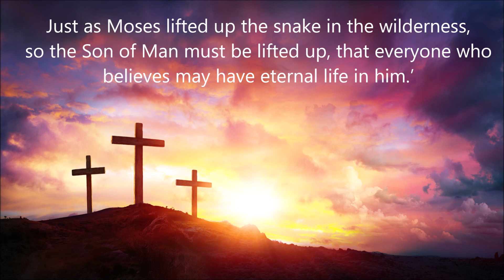Evening Prayer 14th September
Look and live